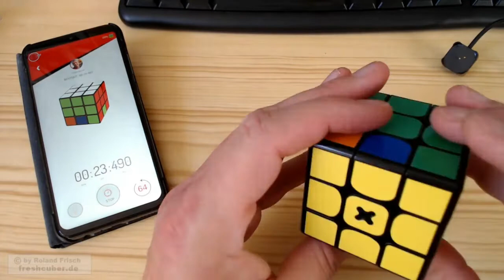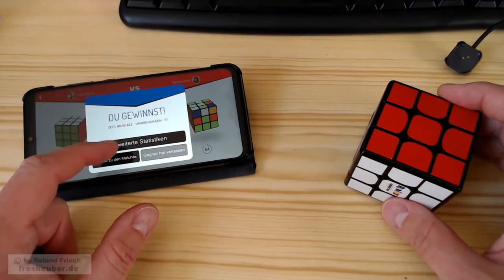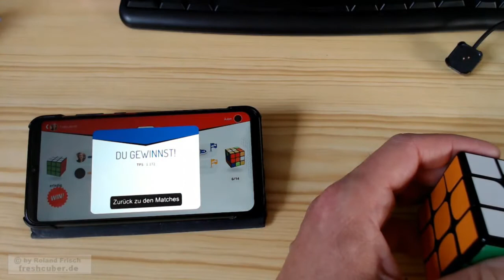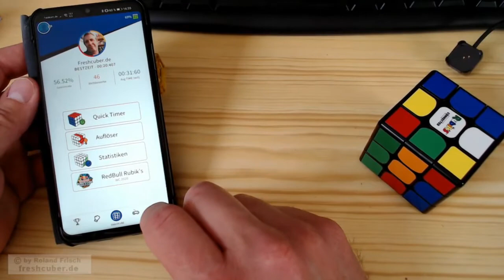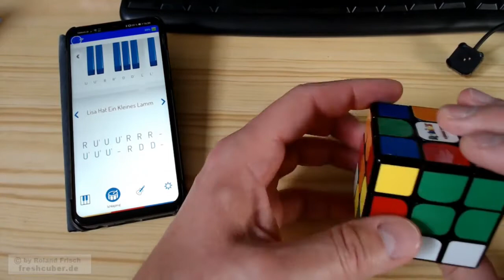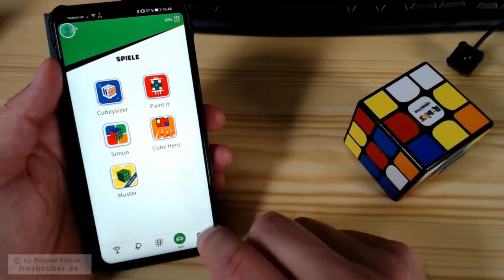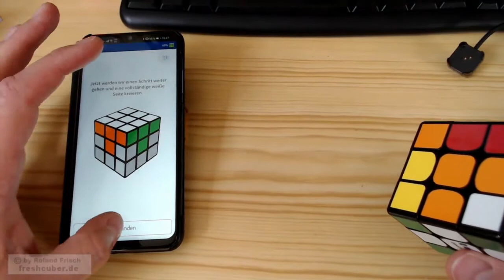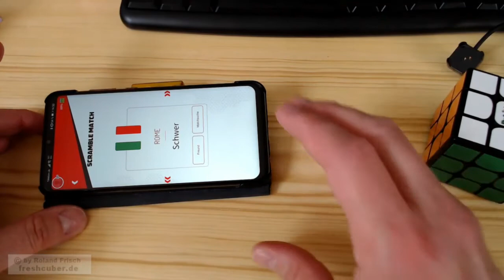Der Smartcube und die App "Rubik's Connected"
In diesem Video zeige ich den Smartcube von Rubik's mit der gleichnamigen App "Rubik's Connected".